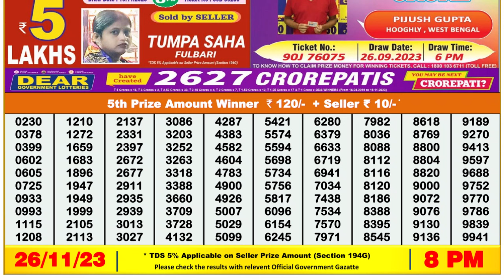Dear Lottery Sambad 8pm today 26.11.23 Nagaland State Lottery Result